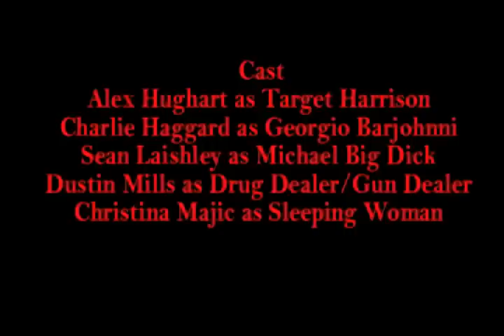BullsEye [BEARQUEFT SUMMER SHORT 2012]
Bearqueft Productions presents, "BullsEye"(2012)

Detective Target Harrison is a drug-crazed cop on a downward spiral toward destruction.  He has given up on his job, his morals, and his world.  Fueled by paranoia and violence, Target Harrison searches through the human wasteland of his city for one man...Georgio Barjonni.  The only problem is, what if Georgio Barjonni is already one step ahead of him?

Directed by Dustin Mills and Charlie Haggard
Written by Dustin Mills, Charlie Haggard, & Sean Laishley
Edited by Dustin Mills